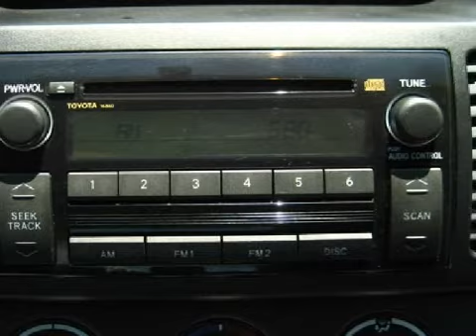Used 2005 Toyota Camry Stone Mountain GA 30087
5065 U.S. Highway 78
 Stone Mountain, GA 30087

 Year: 2005
 Make: Toyota
 Model: Camry
 Engine: 2.4L I-4cyl
 Trans.: Automatic
 Exterior: Grey
 Miles: 28,796